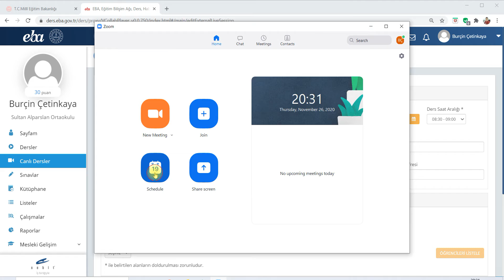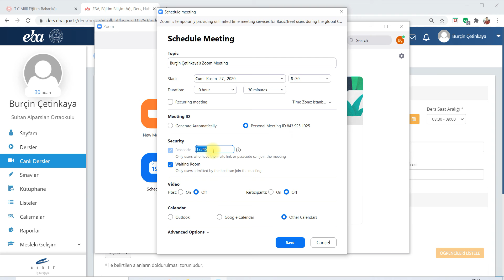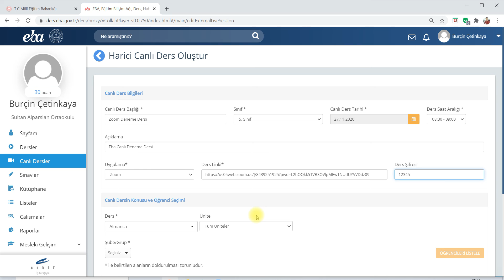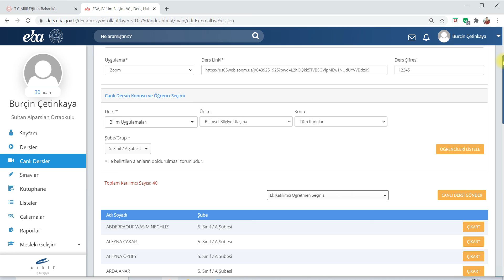Eba Üzerinden Zooma Ders Ekleme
Zoom üzerinden eklediğimiz dersi Eba üzerinden bağlantı sağlayarak öğrencilerin derse katılımı sağlanması.